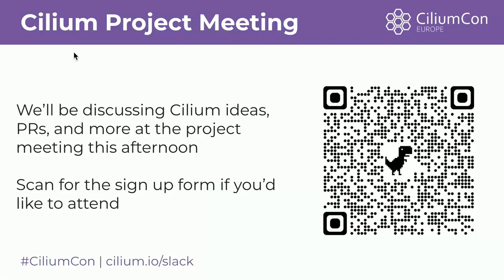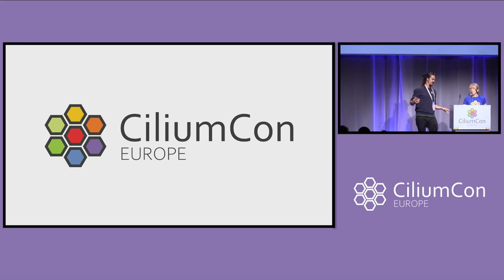Closing Remarks, Program Committee Members - Liz Rice, Isovalent & Laurent Bernaille, Datadog